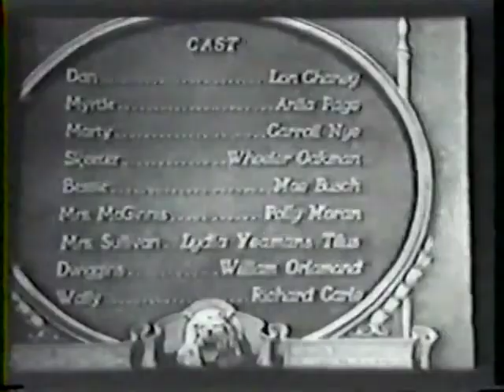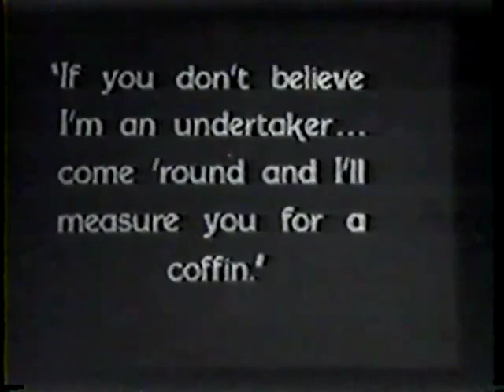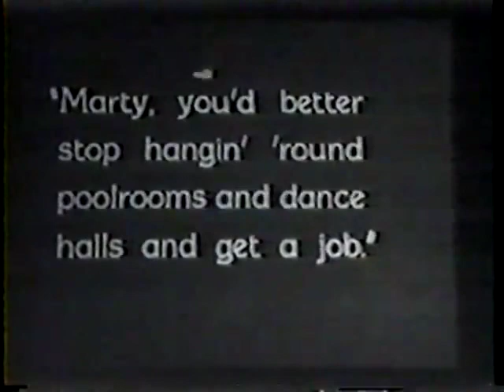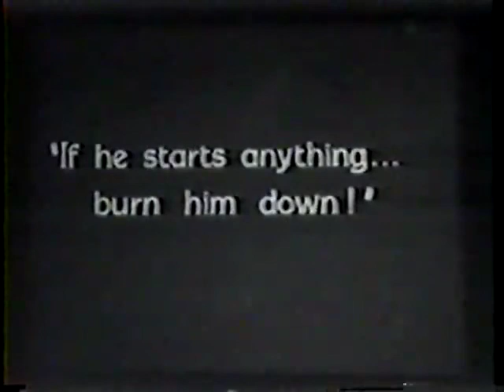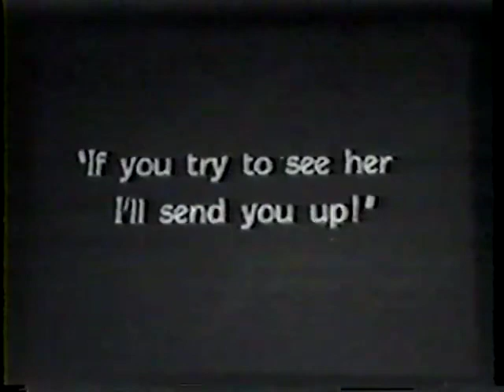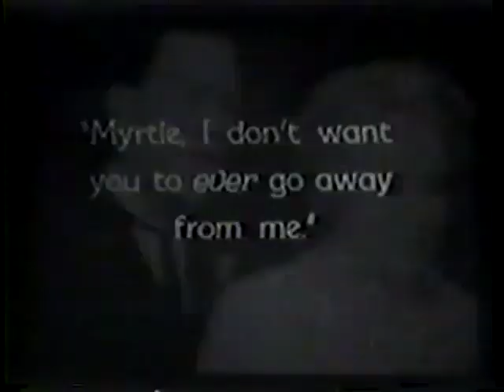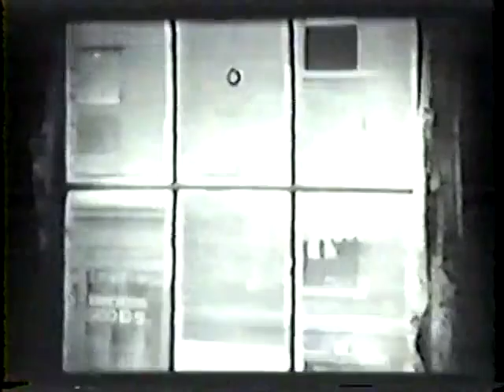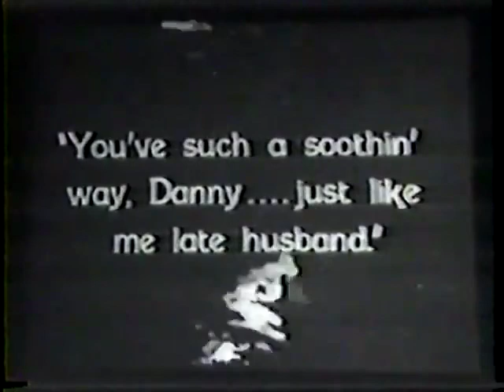Scott Lord Silent Film: Lon Chaney in While the City Sleeps (Jack Conway, 1928)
Silent Film starring Lon Chaney